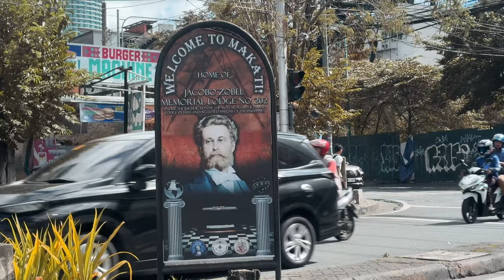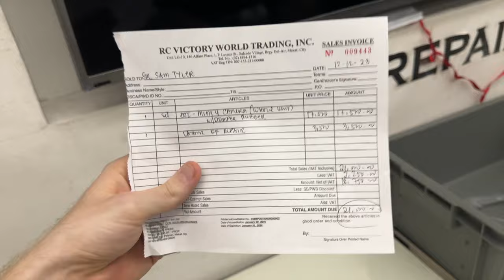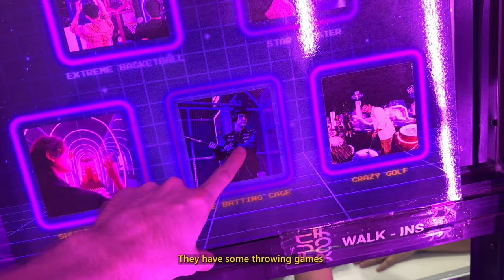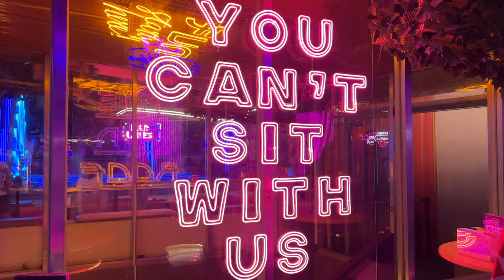My First Time in MANILA.. (I Crashed My Drone!) 🇵🇭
This is my first time in this amazing city known as Manila, the capital city of the Philippines! They say it's more fun in the Philippines and I can finally see why for myself, the people here are really special and I was really happy to spend my time here and Manila is great, i don't care what anyone else says haha, apart from the drone accident, whoops!

Philippines, I'll be back! See you again..

I'm celebrating the small wins, today I reached 350 subscribers with this channel, Thanks to each and everyone of you for the support so far.

Edit: By Dimsunn